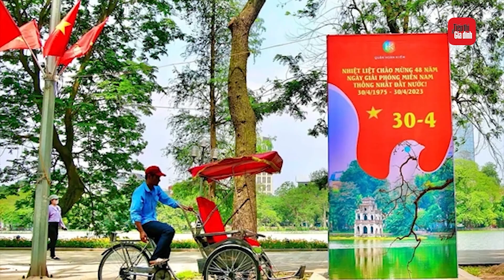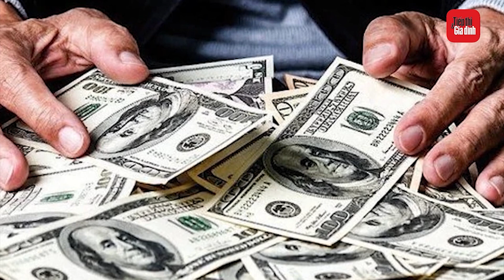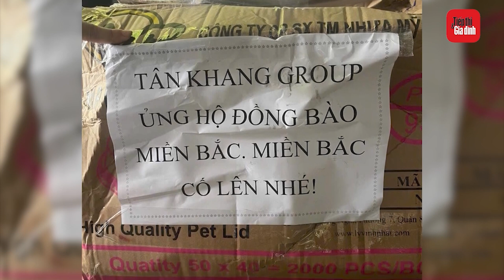Ngạo nghễ ARMY: Fan hâm mộ BTS tại Việt Nam ủng hộ đồng bào bị bão lũ hơn 800 triệu đồng | TTGD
Trước mất mát và đau thương của đồng bào do cơn bão số 3, cộng đồng người hâm mộ nhóm nhạc nam BTS (Army) đã chung tay quyên góp số tiền hơn 866 triệu đồng với mong muốn ‘ôm Tổ quốc vào lòng mà yêu thương’.